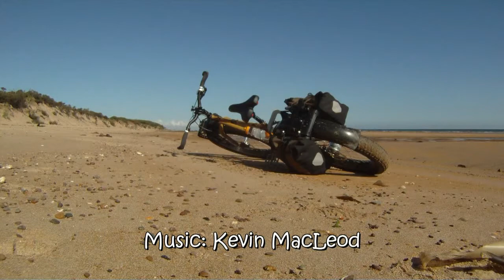Surly Pugsley Fat Biking 15 - Blue Skies